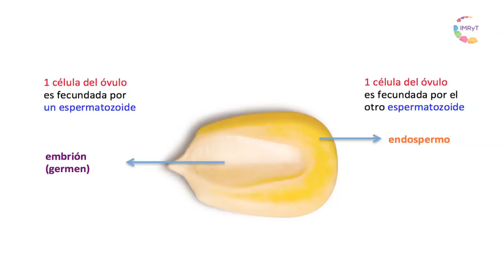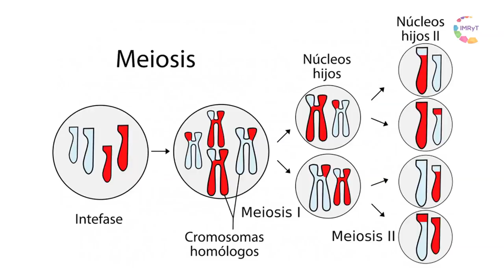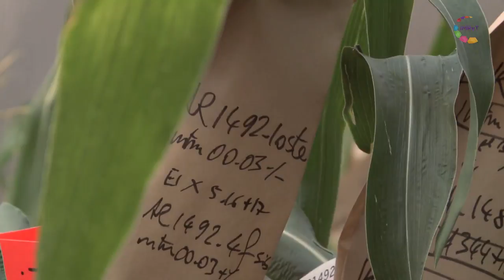Científica/mente Dr. Arnaud Ronceret (Instituto de Biotecnología UNAM)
El Dr. Arnaud Ronceret nos platica acerca de su investigación sobre el maíz, en el Instituto de Biotecnología de la UNAM Campus Morelos.
Una Coproducción del Instituto Morelense de Radio y Televisión y la UNAM Campus Morelos.